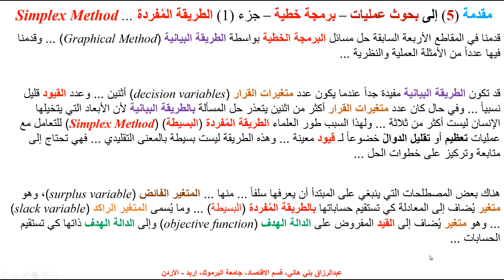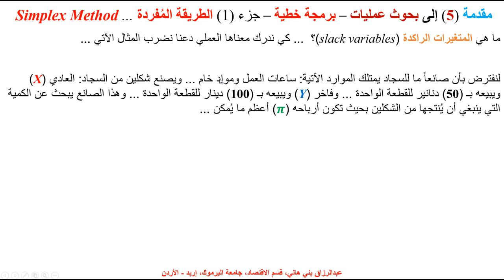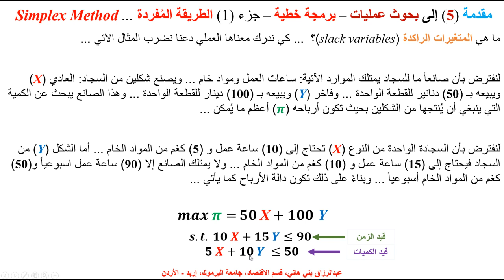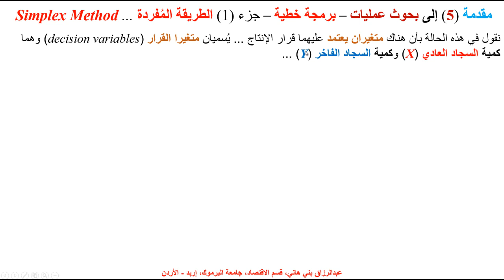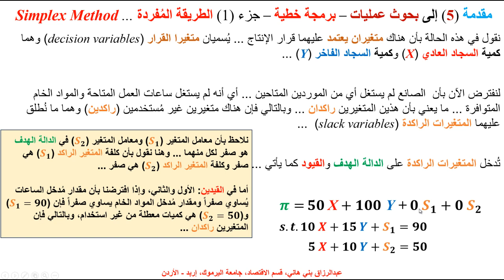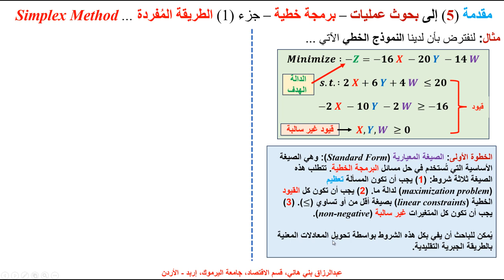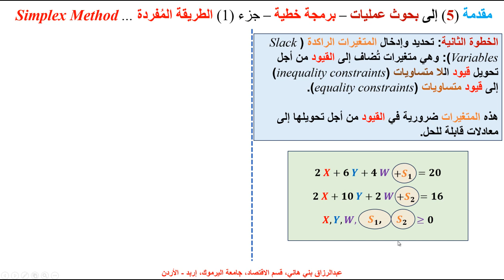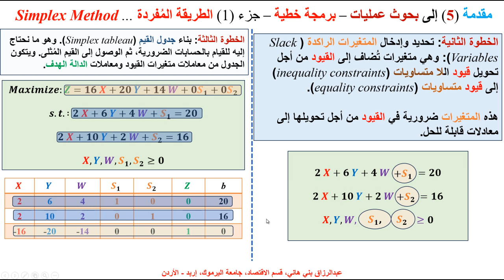مقدمة (5) إلى بحوث عمليات - برمجة خطية - جزء (1) الطريقة المُفردة ... Part (1) Simplex Method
يشرح هذا المقطع المبادئ الأولية والمطلحات البسيطة التي يحتاج إليها طالب مقدمة إلى بحوث عمليات